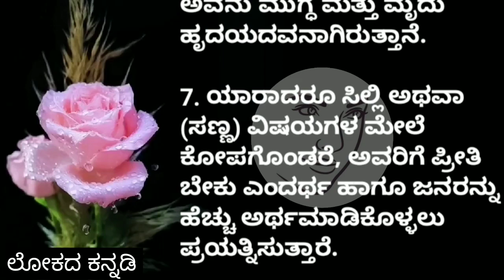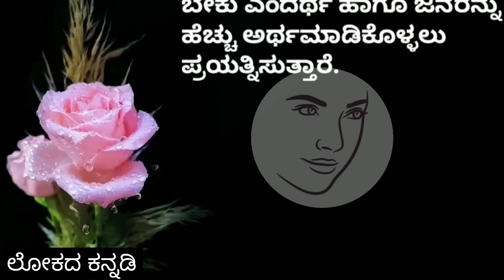ನನ್ನ ಮಾತು | psychology facts | motivational video | best lines in kannada | lokadakannadi